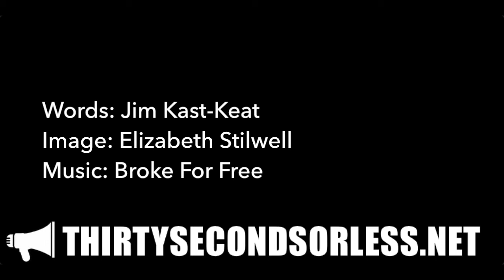So Long As God Is Male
Words: Jim Kast-Keat
Image: Elizabeth Stilwell